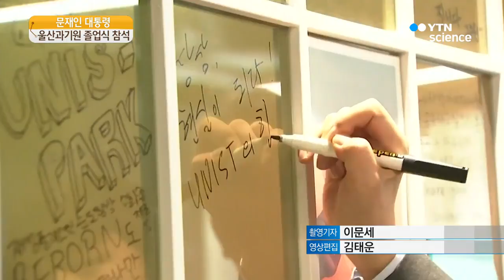대통령, 울산과기원 졸업 축사 사람을 위한 과학